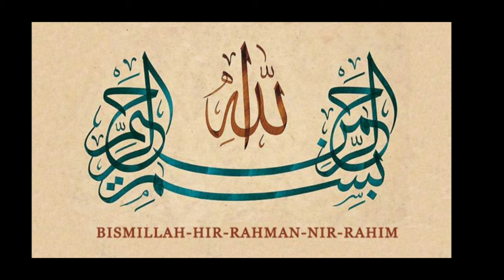Berlin Dome , walk in Berliner Dome/Lustgarten ,Alina's cooking And Blog